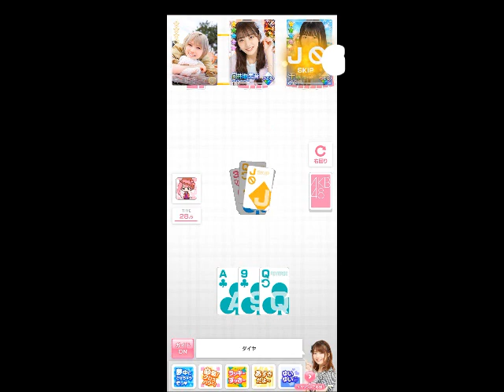AKB48のどっぼーん！ひとりじめ！馬嘉伶編 15&16